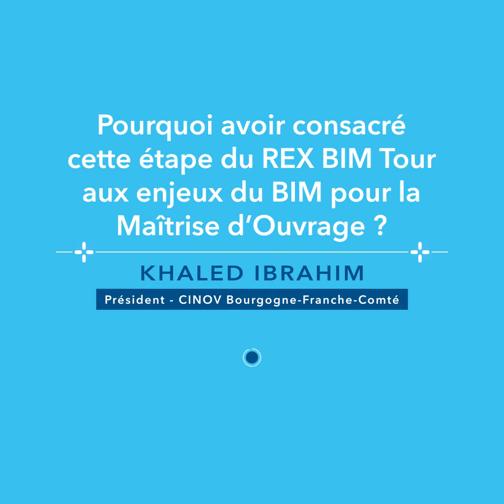REX BIM Tour Dole – Khaled IBRAHIM